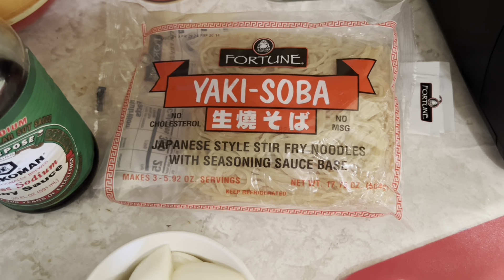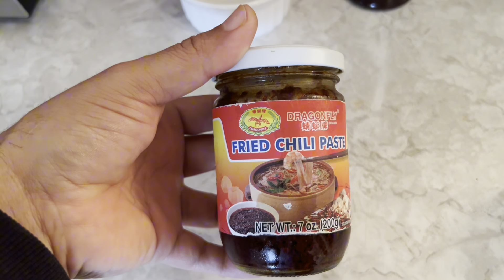Chow mein de camaron receta facil y sabrosa😋asianfood